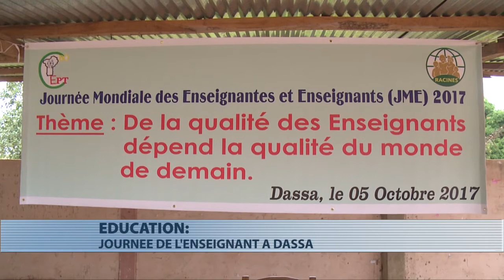Célébration de la journée mondiale de l'enseignant 2017 à Dassa